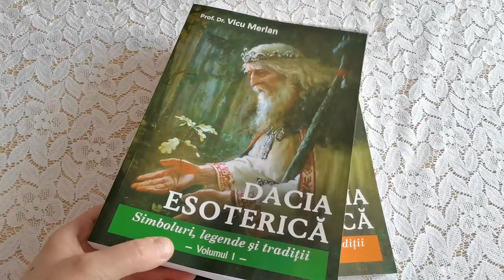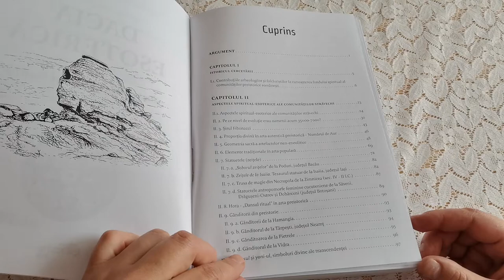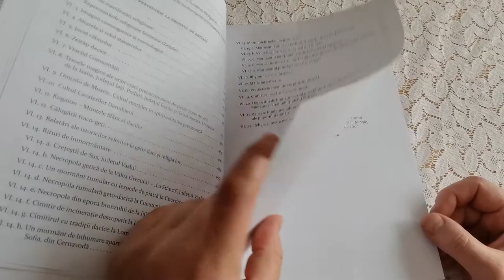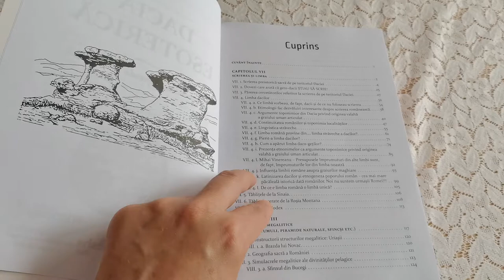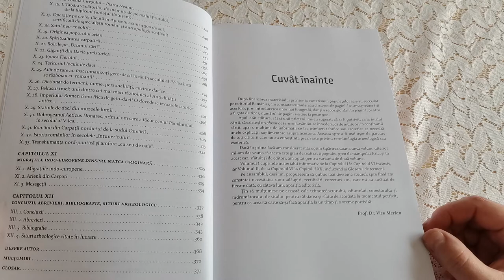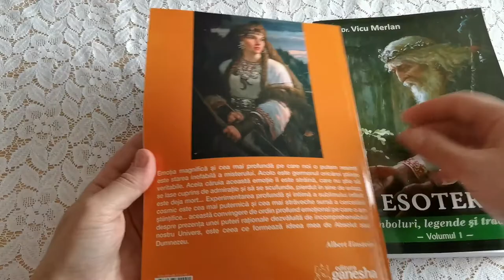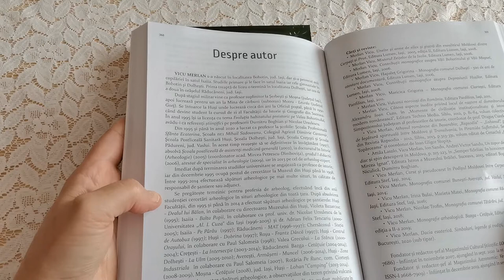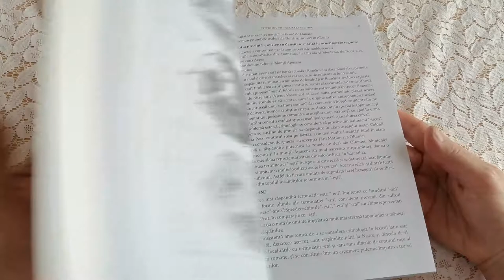O carte UNICĂ! DACIA ESOTERICĂ(vol. 1 și 2)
Am avut surpriza să descopăr o carte pe care mi-o doream de mult să o citesc, fără a ști că cineva o va scrie (sau o scria deja). O carte despre ezoterismul nostru strămoșesc, dacic. Aflăm aici despre tradiții, legende, zei și zeițe, vindecarea cu plante, locuri sacre, cetăți, sfincșii din România. Scrisă de prof. dr. VICU MERLAN, profesor de istorie, arheolog, responsabil de șantiere arheologice. Apărută în 2020 la editura Ganesha.